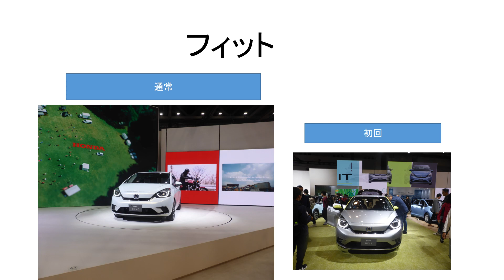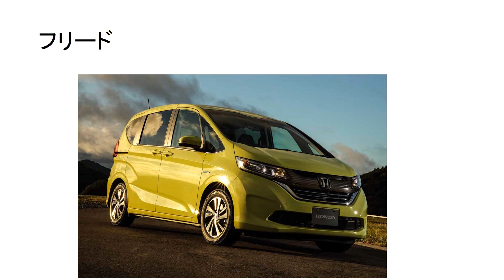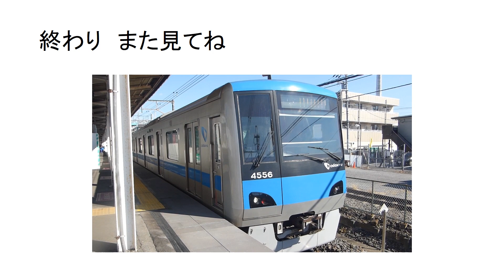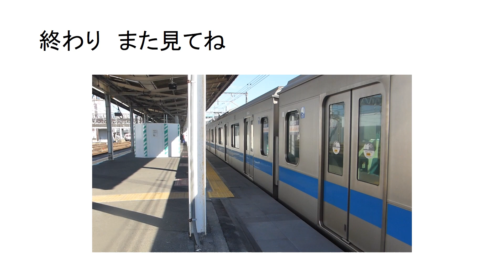今後トミカで製品化されてほしい車